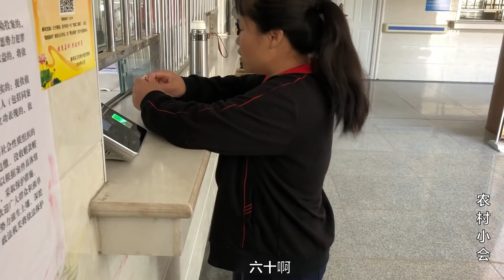媳婦生完寶寶去醫院複查，被問何時要第三胎，回答讓老公好無奈【農村小慧】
小慧到醫院檢查身體，被問何時要第三胎，嚇的老公不知道說什麼了

大家好 小慧是【我是趙姐】的兒媳婦。

小慧沒有將會在這里分享原生態農村美食和金毛狗“皮皮”的生活狀態

傳遞農村生活的幸福，一家人在一起的和諧、美好的生活

歡迎評論區留言互動